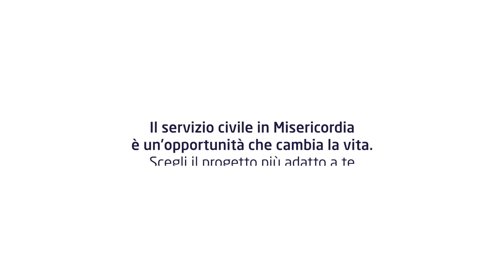Campagna Servizio Civile Misericordie - Abbraccio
Un abbraccio così non l’hai mai visto. Sogna cose grandi.

Questo è uno dei quattro soggetti video per la campagna di comunicazione realizzata da Genau per la Confederazione Nazionale delle Misericordie d'Italia volta a promuovere il servizio civile in Misericordia.